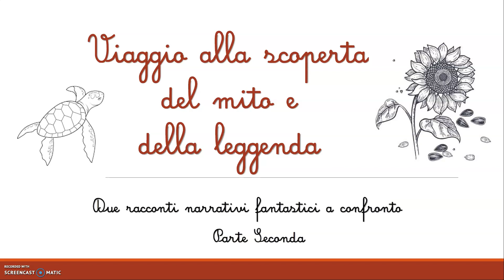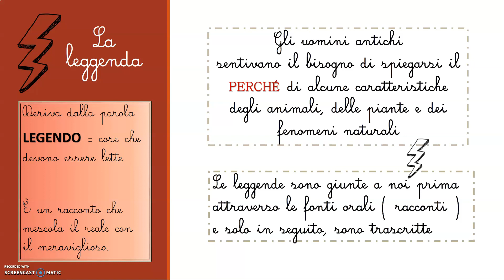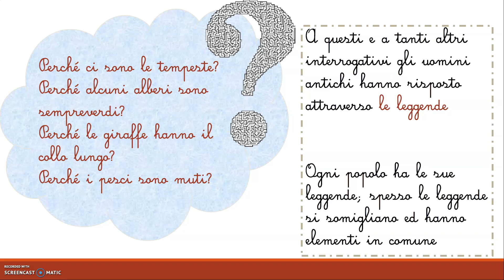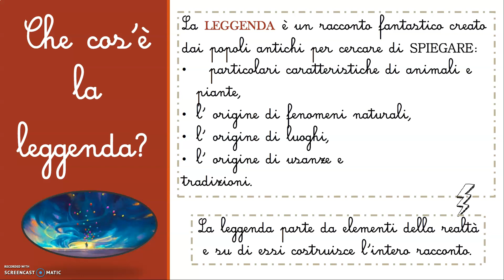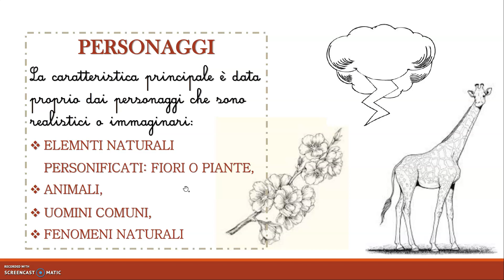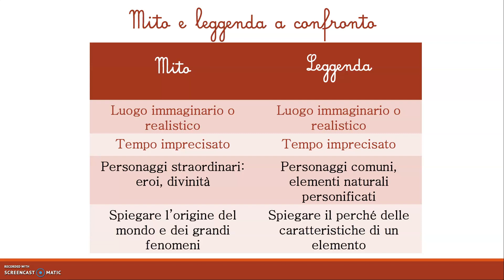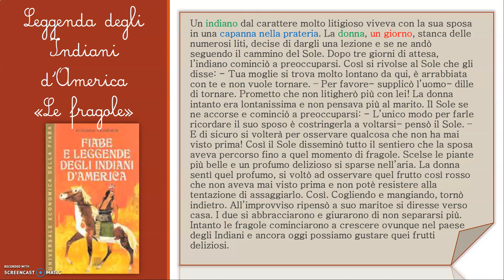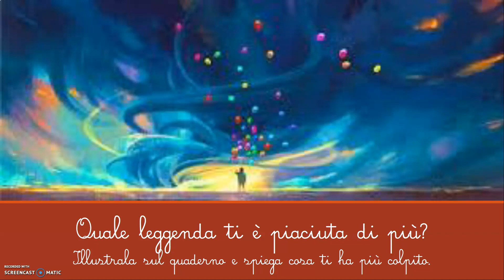Alla scoperta della leggenda.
Spiegazione delle caratteristiche principali della leggenda.